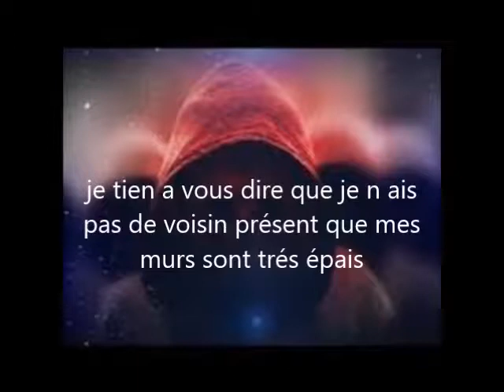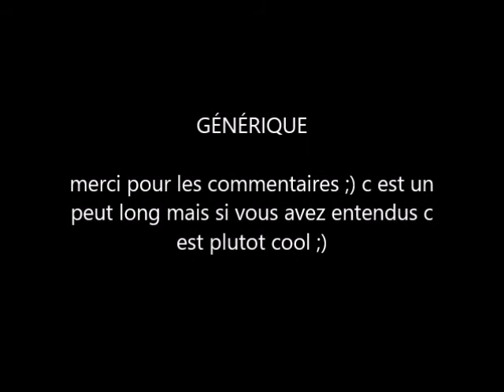pve voies du mercredi 7 mars 2018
bonjour a tous ici une video un peut longue ou sa parle tous du long j ais amplifié certaine voies merci pour vos avis c est sympa ;)